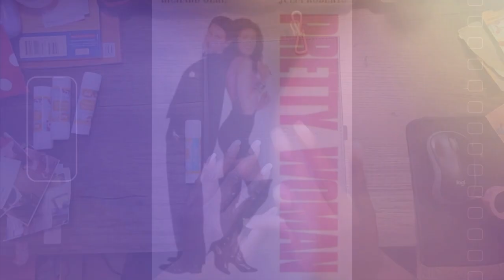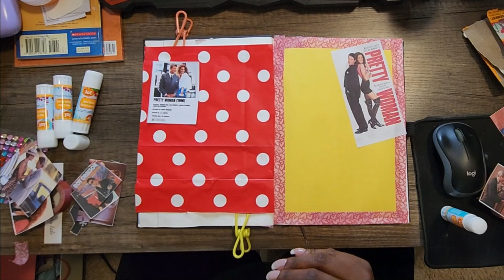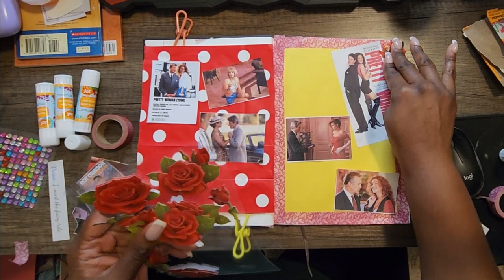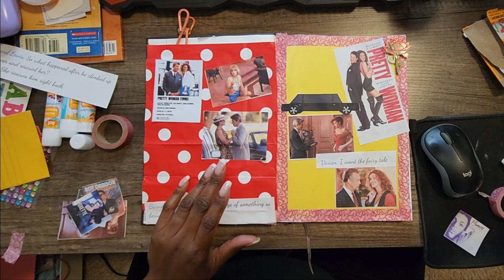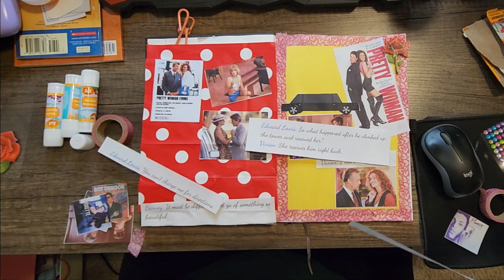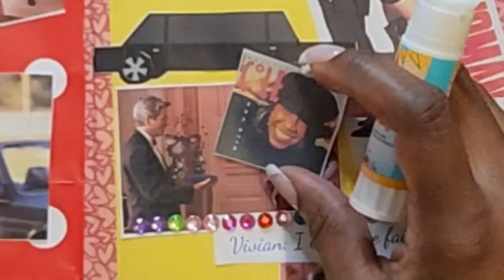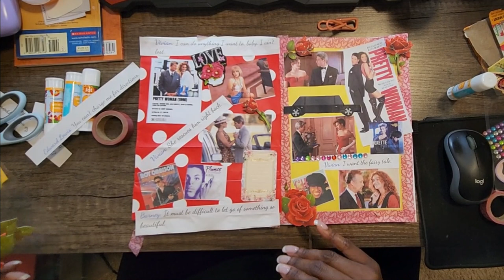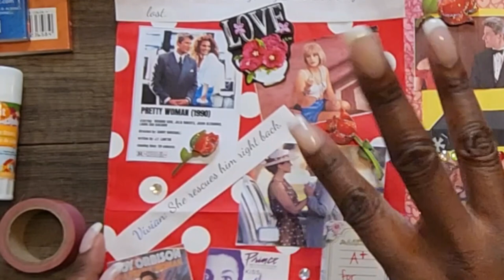Pretty Woman (1990) Movie Journal Review | Media Journaling ASMR & Commentary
Join me in this video as I share my love for the iconic romantic comedy, Pretty Woman. From analyzing the characters to discussing the memorable quotes, we'll dive deep into why this movie is an absolute must-watch.
I've decided to start my very first movie journal, a place where I can pour out my thoughts, feelings, and reflections on the films that captivate my imagination.